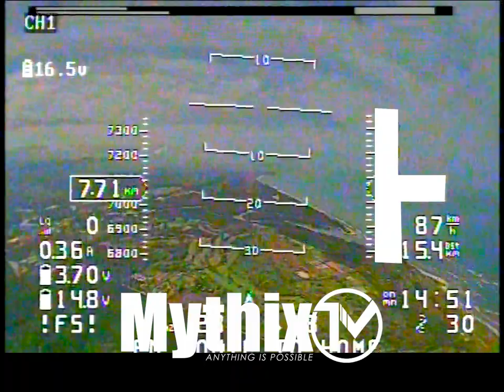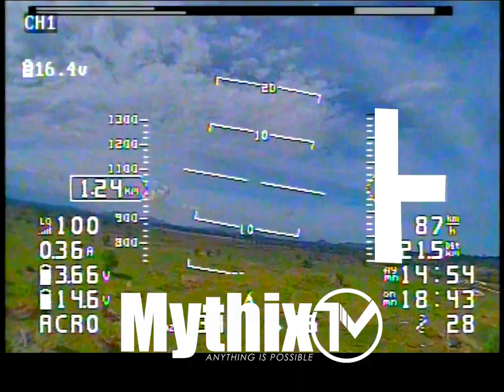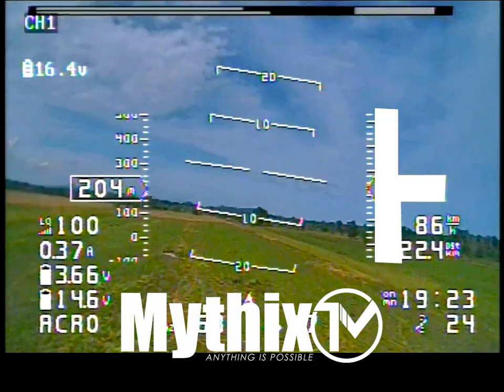AtomRC Dolphin | Long Range 10.82 km | Orqa Fpv DVR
Akhirnya berjaya juga pecahkan rekod peribadi sama ada menggunakan 7" quadcopter dan juga fixed-wing.

I'm so happy with the result. Next target 15km-20km...

Enjoy da flight